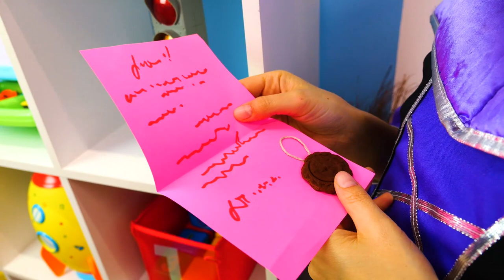Giocattoli per bambini alla Scuola di Magia. Video per bambini con i Paw Patrol italiano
Guarda il nuovo video per bambini con i Paw Patrol italiano! Oggi i nostri giocattoli per bambini vanno alla Scuola di Magia. Ecco la Befana che è venuta a controllare la posta. Le è arrivato l'invito al corso di magia. Che bello! La Befana deve imparare a fare la magia con la bacchetta magica. Vediamo se la strega è una brava allieva.

Imparare le cose nuove è sempre divertente. Bambini, venite nella Scuola Allegra! Tanti giochi, tante scoperte e tanti video divertenti solo per voi.